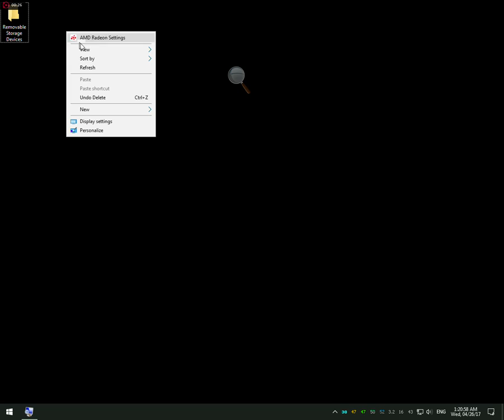The Ghost of Windows 10 Creators Update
The appearing and disappearing "Removable Storage Device" folder on the Desktop Area. It pops-out out of nowhere then it disappears. This didn't happened to me on the Previous latest Windows 10 before the Creators Update.